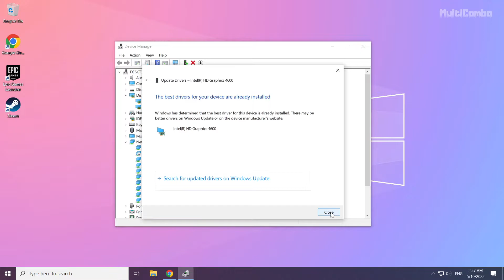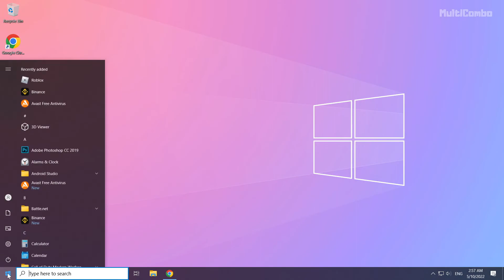FIX Valorant DX11 feature level 10.0 is required to run the engine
In this video I am going to show How to FIX Valorant DX11 feature level 10.0 is required to run the engine error PC/Laptops (Very Easy Method) Windows 11/10/8/7

🖥️ PC Specs:
CPU: Intel Core i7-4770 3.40GHz
Memory: 16GB HyperX DDR3
HDD: Toshiba 1TB
SSD: Kingston 240GB
Graphics Card: Gigabyte Geforce GTX 1050TI 4GB G1 Gaming
Operating System: Windows 10/11